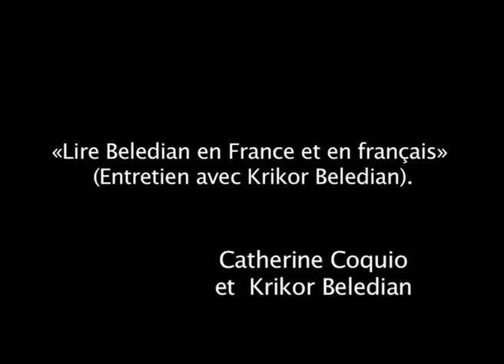15 Catherine Coquio et Krikor Beledian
Colloque international
Krikor Beledian et la littérature arménienne contemporaine
17-18 Septembre 2015, INALCO, Paris